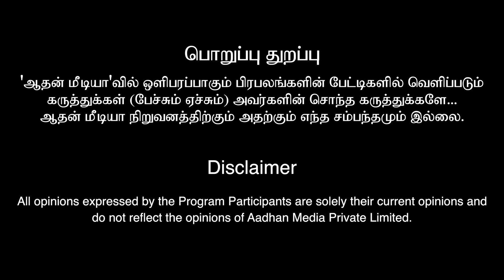தளபதியை பத்தி Negative-ஆ பேச எப்பவுமே ஒரு கூட்டம் இருக்கும் Leo வெற்றியை கொண்டாடியை தளபதி ரசிகர்கள்